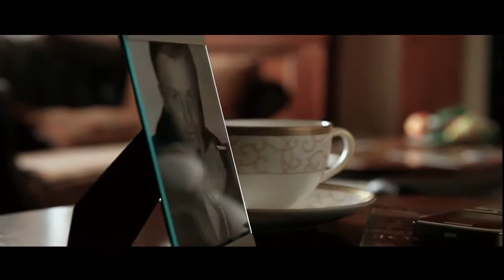david i dino ms ty bol'she ne moya 720